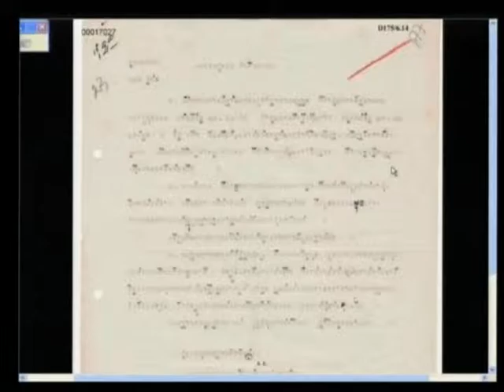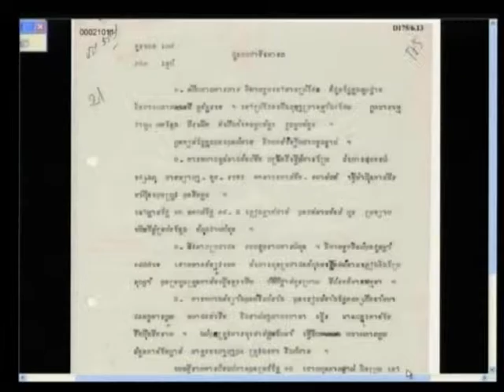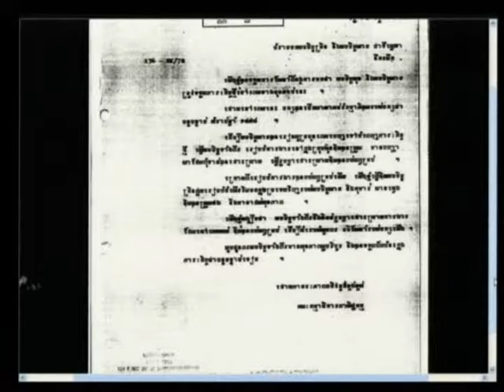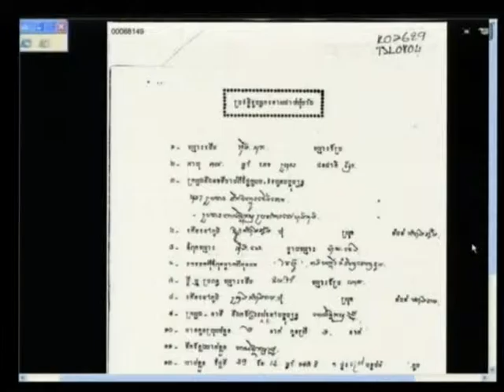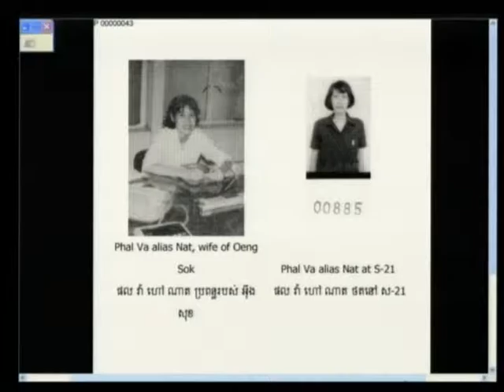Session 1 - 19 January 2012 - Case 002/01 - En/Fr